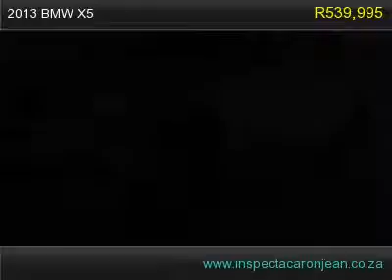2013 bmw x5